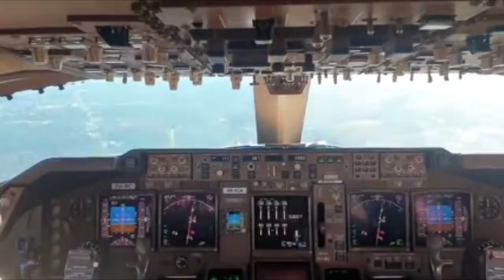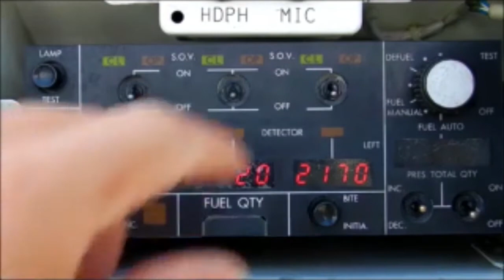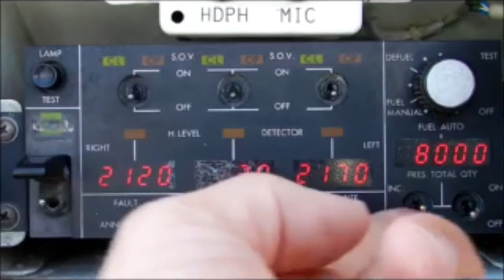Alasan Pesawat Membuang Bahan Bakar di Udara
Pesawat udara merupakan transportasi yang beroperasi di atas ketinggian. Melalui bahan bakar berupa avtur, pesawat akan menghasilkan tenaga sendiri sehingga dapat terbang di udara.

Namun tahukah teman-teman? Ternyata pesawat juga diharuskan 'kencing' atau membuang bahan bakarnya ketika di udara. Mulai dari persiapan pra penerbangan oleh pilot, pihak terkait, hingga berbagai tantangan saat di udara. Di antara tantangan yang dimaksud, pesawat lebih sering terancam kehabisan bahan bakar sebelum sampai di bandara tujuan.